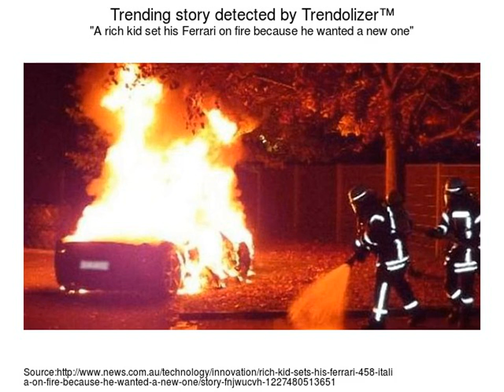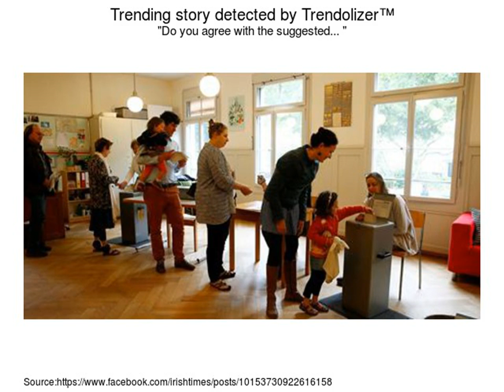Rich kids of Switzerland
Sie leben in Saus und Braus. Die Millionärstöchter und -söhne der Welt dokumentieren ihr dekadentes Leben in den sozialen Medien bis ins kleinste Detail.

One current study which polled people in 221 cities around the globe has placed three Swiss cities in the list of the top ten places to live in worldwide: Zurich, .

10 Of the most popular posts of the rich kids of Snapchat.

Rich Kids Go Shopping Documentary exploring the lives of five 18 to 21-year-olds, and their desire to make and spend money. The youngsters sharing their .